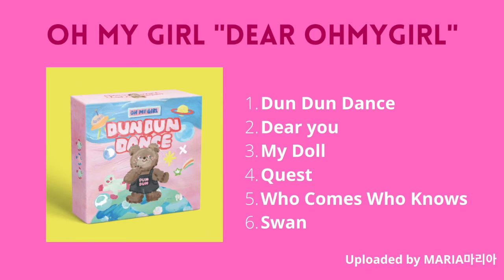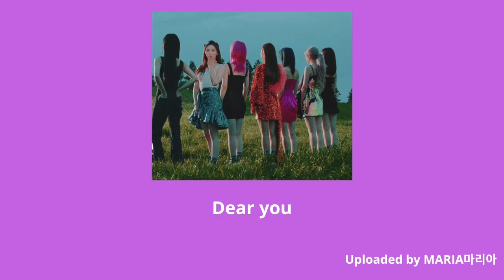[FULL ALBUM] OH MY GIRL (오마이걸) ‘Dear OHMYGIRL’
OH MY GIRL ‘Dear OHMYGIRL’ 8th Mini Album

Tracklist:
1. Dun Dun Dance (00:00)
2. Dear you (03:40)
3. My Doll (07:17)
4. Quest (10:41)
5. Who Comes Who Knows (14:10)
6. Swan (17:11)